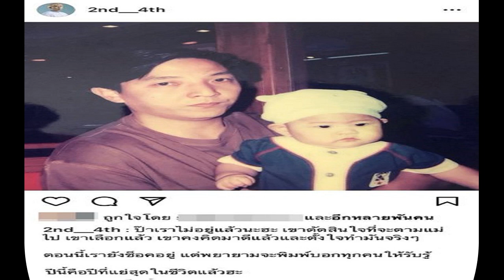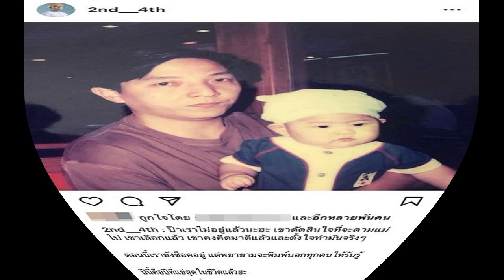เติร์ด วงTilly Birds สูญเสียพ่อกะทันหัน เผยปีนี้แย่ที่สุดในชีวิต แฟนๆแห่ให้กำลังใจ